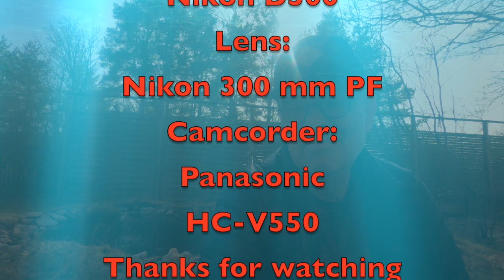The Lizard. Wildlife Photography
I hav a little pond in my garden. I want the birds to come and drink so I can take nice photos. But a pond attracts also other animals, like this time the lizard. We had a little moment together.